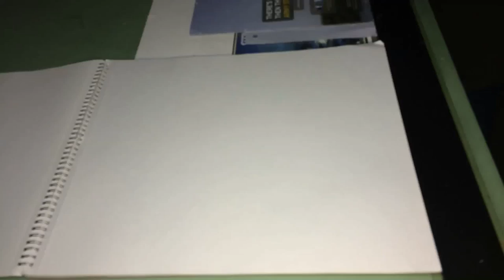Fallout 4 sole survivor speed art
Song- Little Black Submarines by The Black Keys
First actual size video.